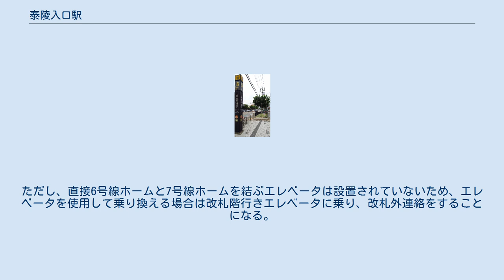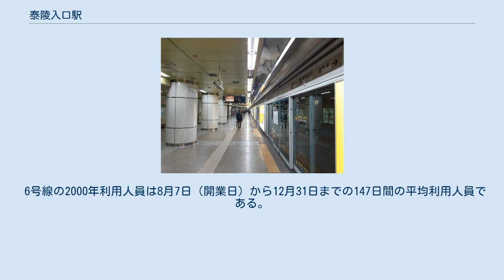泰陵入口駅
泰陵入口駅（テルンイックえき）は大韓民国ソウル特別市蘆原区孔陵1洞にある、ソウル交通公社の駅。
 6号線ホーム（2018年9月） 7号線ホーム（2021年5月） 6号線・7号線共に相対式ホーム2面2線を有する地下駅で、フルスクリーンタイプのホームドアが設置されている。
6号線から7号線に乗り換える場合は6号線ホームの東端（花郎台寄り）にある連絡階段を、7号線から6号線に乗り換える場合は7号線ホームの南端（モッコル寄り）にある連絡階段を経由する必要がある。
ただし、直接6号線ホームと7号線ホームを結ぶエレベータは設置されていないため、エレベータを使用して乗り換える場合は改札階行きエレベータに乗り、改札外連絡をすることになる。
 6号線の改札階は地下1階、7号線の改札階は地下3階である。
改札口は各線に1ヶ所ずつ設置されており、化粧室は地下1階と地下3階の改札外に1ヶ所ずつ設置されている。
 出入口は1番から7番までの合計7ヶ所ある。
 案内上ののりば番号は各線共に設定されていない。
 近年の一日平均利用人員推移は下記の通り。
 6号線の2000年利用人員は8月7日（開業日）から12月31日までの147日間の平均利用人員である。
 ^ 서울도시철도공사 」 알림정보 」 자료실